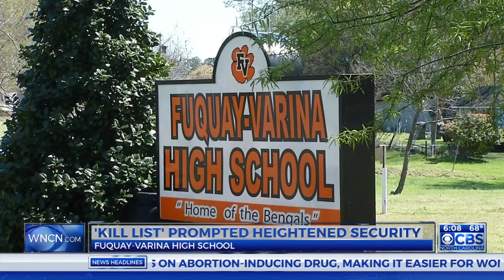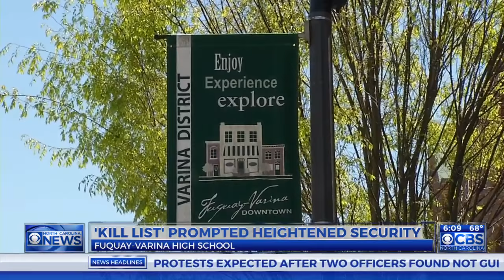Teen charged for ‘Kill List’ at Fuquay-Varina High School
Fuquay-Varina Police have charged a 16-year-old from Angier for a “kill list” at Fuquay-Varina High School.